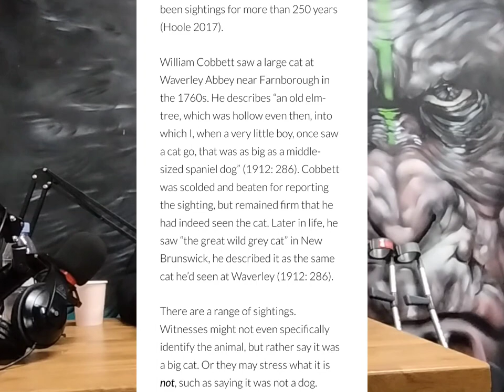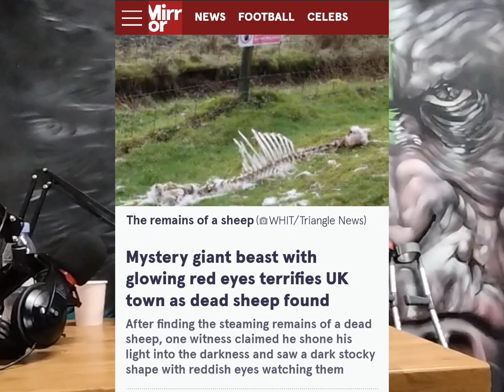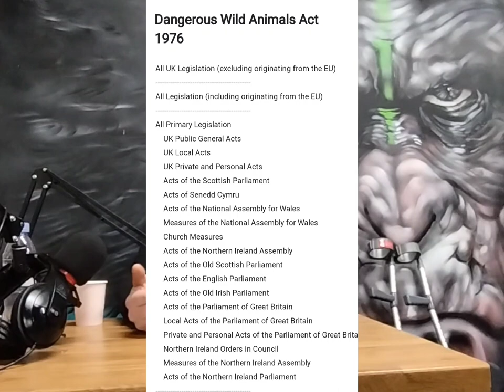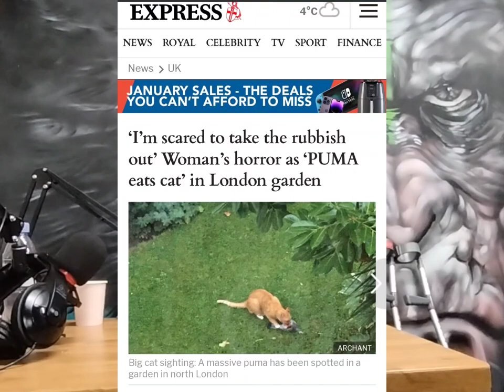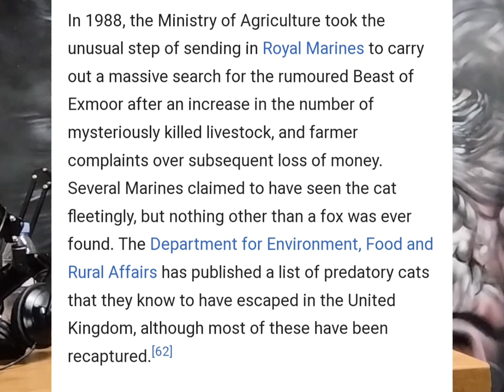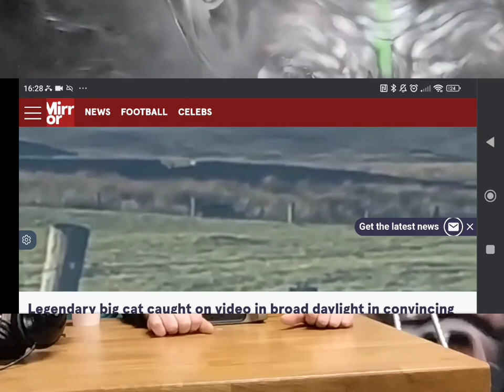Big cats UK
A quick run through the history, the theories and the evidence